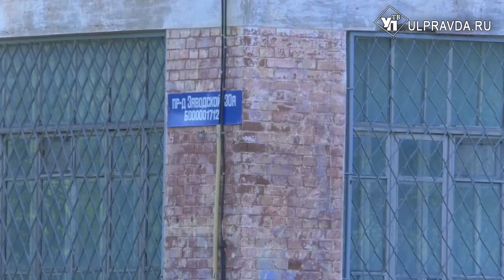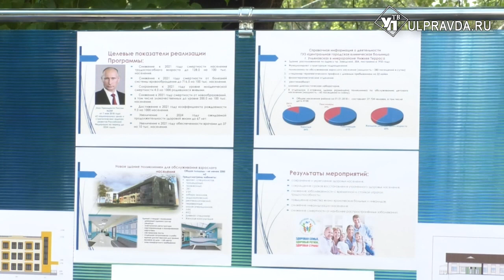На Нижней террасе построят центр активного долголетия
30 августа представители компании «Ульяновскоблстройзаказчик» поделились планами обновления медицинских корпусов. Два блока рядом с детской поликлиникой на Нижней террасе будут реконструированы к 2021 году.